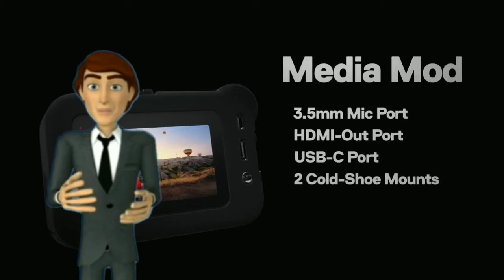GoPro Hero 8 Black detaylı bakış - Hero 7 Black sahibi olanların Hero 8 Black almasına gerek var mı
Yeni videolardan xəbərdar olmaq üçün abunə OL-

Geçtiğimiz günlerde tanıtılan GoPro Hero 8 Black aksiyon kamerasının özelliklerini değerlendiriyoruz.
GoPro Hero 8 Black detaylı bakış
Aksiyon kamerası dendiğinde akla gelen ilk marka olan GoPro, daha önce yaptığı duyuruyla 1 Ekim 2019 tarihinde GoPro Hero 8 Black ismini verdiği yeni modelini duyurdu. Bu modelle beraber artık tek ürüne geçiş yapan marka (daha önce iki ya da üç ürün tanıtıyordu) tasarımı çok değiştirmese de bazı önemli farklılıklar getirdi.
Öncelikle tasarımdan başlayacak olursam; İlk bakışta önceki model Hero 7 Black ile fazla bir farkı yokmuş gibi görünen Hero 8 Black'in en önemli farkı aksesuar bağlantı ayağının gövdeye entegre edilmesi oldu. GoPro kullananlar bilir bugüne kadar aksiyon kamerasını bir tripoda ya da farklı bir aksesuara bağlamak için kutudan çıkan ve İngilizce'de frame case adı verilen çerçeveyi kullanmak gerekiyordu. bu çerçevenin alt kısmında bulunan özel yuva GoPro'nun alameti farikası haline gelmişti. Artık bu yuva gövdenin alt kısmına entegre edilmiş ve açılır kapanır bir mekanizma haline gelmiş. İyi de olmuş.
Artık objektifi değiştirilemiyor
Tasarımla ilgili önemli bir değişiklik ise artık objektifi değiştiremiyorsunuz. Birçok kullanıcının zamanla çizilen objektifi kendisinin değiştirdiği bilinen bir uygulama idi. Hero 8 Black ile artık bu mümkün olmayacak. Bu da objektiflere daha iyi bakmamız gerektiği anlamına geliyor.
HyperSmooth 2.0
Hero 7 Black ile hayatımıza giren bir kavram olan HyperSmooth özelliği titreşimsiz videolar kayıt etmeye yardımcı oluyordu. Hero 8 Black modelinde bu özellik daha da geliştirilmiş ve daha önce sadece belli modlarda kullanılabilen bu özellik artık her çekim modunda rahatlıkla kullanılabiliyor. Sonuçların daha da iyileştirildiğini ve HyperSmooth 2.0'in artık çok daha iyi videolar üretmenizi sağladığını da belirteyim.
MediaMod
Hero 8 Black ile gelen yeni bir özelik ise bir aksesuar olan MediaMod. Özellikle YouTuber ya da vlog çekenlerin ihtiyaç duyacakları bazı donanım ve özellikleri standart olarak üzerinde barındıran bu özel kılıf, shotgun mikrofon, HDMI çıkışı ve 3.5 mm mikrofon girişi gibi özellikler ile iki adet Cold Shoe bağlantısı sunuyor. Bu aksesuara ek olarak LCD ekran ve LED lamba bağlamak da mümkün. Akıllıca düşünülmüş bir aksesuar ve video çekenler için çok işe yarayacağını düşünüyorum.
Ön yüzde ek mikrofon
Ses konusunun önemli olduğunu gören GoPro, Hero 8 Black'e ön yüzde bir mikrofon eklemeyi de unutmamış. Bu mikrofon rüzgar sesini kesmek için özel olarak tasarlanmış. Bu da ses kalitesinin daha iyi olacağı anlamına geliyor.
TimeWarp 2.0
GoPro Hero 7 Black'te de bulunan TimeWarp özelliği Hero 8 Black ile daha da geliştirilmiş. TimeWarp 2.0 ile istediğiniz yerde videonın hızını düşürmek ya da yavaşlatmak mümkün oluyor.
Bunlar dışında 4K 60 fps video özelliği Hero 8 Black'te de yer alıyor. Önceki sürümde 78 Mb/s olan video bitrate hızı bu yeni modelde 100 Mb/s hızına çıkarılmış. Ek olarak bazı sportif aktivite ve durumlar için Mods adı verilen yeni bir özellik de gelmiş. Kamera seçilen bu modlara göre gerekli ayarları otomatik olarak yapıyor. Hero 8 Black fotoğraf konusunda da biraz daha iddialı. Geliştirilmiş HDR özelliği ile fotoğrafların daha iyi görünmesi sağlanıyor. Canlı yayın için de kullanılabilen Hero 8 Black'in önceki cihazda 720p olan maksimum çözünürlüğü 1080p'ye yükseltilmiş. Bu da önemli bir gelişme.
Hero 7 Black sahibi olanların Hero 8 Black almasına gerek var mı?
Bu sorunun yanıtı biraz ne yaptığı ile ilgili. Profesyonel anlamda video içerik üretiyorsanız evet gerekli bir güncelleme olabilir. Ama hobi amaçlı bir kullanım varsa bence şart değil.
Zaten iyi olan GoPro Hero 7 Black, aldığı güncelleme ile GoPro Hero 8 Black'e dönüşmüş. Çıtayı biraz daha yukarı taşıyan GoPro'nun sektördeki liderliğini sürdüreceğini devam ettireceğini söylersem yanılmış olmam.